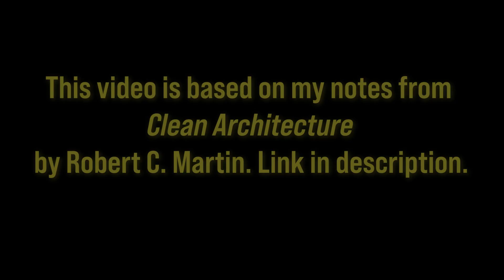Software Programming Paradigms (1 of 4: Intro)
Clean Architecture by Robert C Martin

🎬 Chapters
00:00 - Intro
00:43 - Ingredients of Algorithms
02:11 - Transfer of Control
03:18 - Programming Paradigms
05:43 - Outro